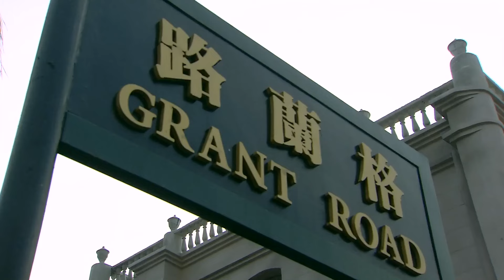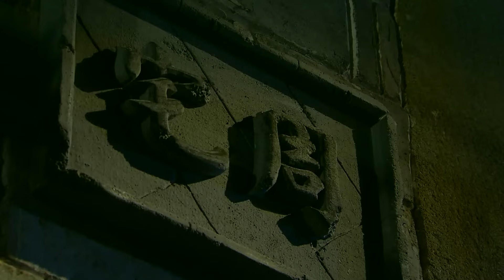⚔️【槍戰電影】日軍殺害無辜人民惹怒功夫小伙，功夫小伙直接在街上当众砸死日本軍官！⚔️功夫 動作 槍戰 戰爭 action | 歡迎訂閱